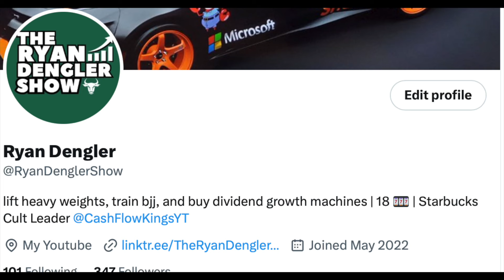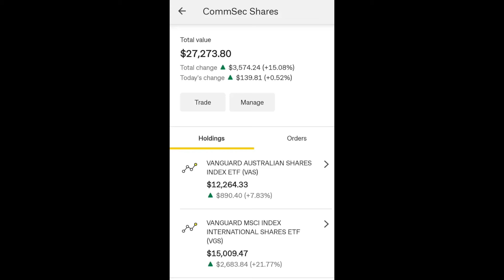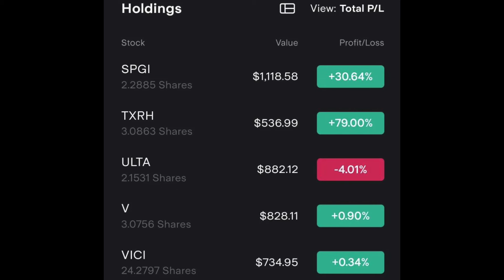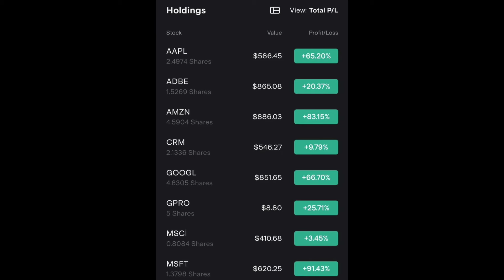Is His Dividend Portfolio PERFECT? Portfolio Review 34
Today, I go over a portfolio submitted by macdaddy via discord. I share his holdings, investment philosophy and more!

Hey I’m Ryan! On this channel we go over Dividend Stocks, Investing, Stock Market News, and more! We go over my monthly portfolio updates every month to hold myself accountable and watch the growth of my portfolio. My investing belief is to invest in consistent dividend payers that have a spot in the future of the world.

🚨All topics discussed in the video are NOT financial or stock advice. Please take this as entertainment and always research before investing into anything!